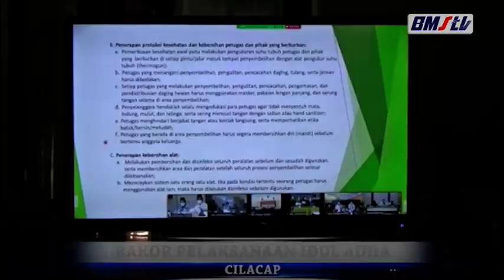RAKOR PELAKSANAAN IDUL ADHA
SHOLAT IDUL ADHA DILAKUKAN DIRUMAH MASING MASING/ TAKBIR KELILING DITIADAKAN/ POTONG HEWAN KORBAN DILAKUKAN PANITIA KORBAN TIDAK BOLEH BERKERUMUN/ DAGING DIBAGIKAN MENGGUNAKAN JASA  PENGANTAR.